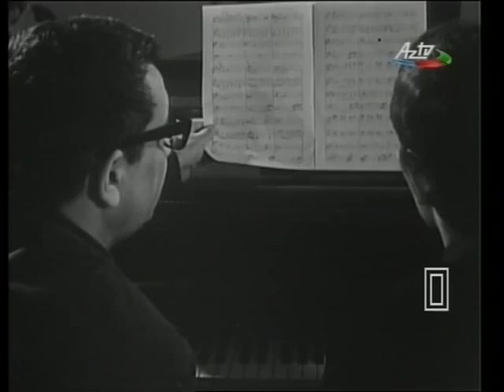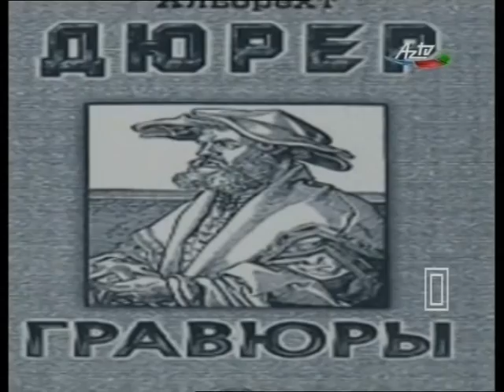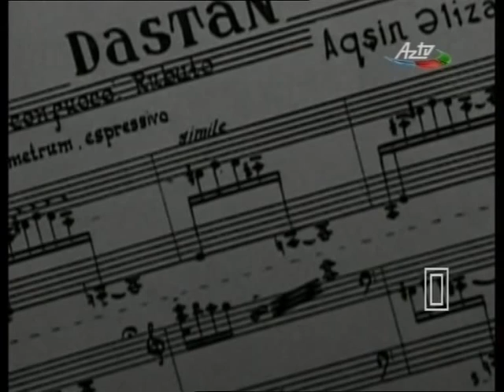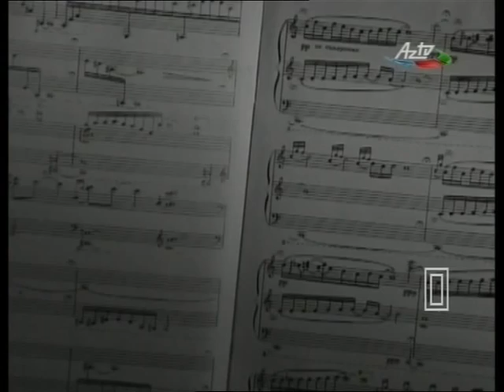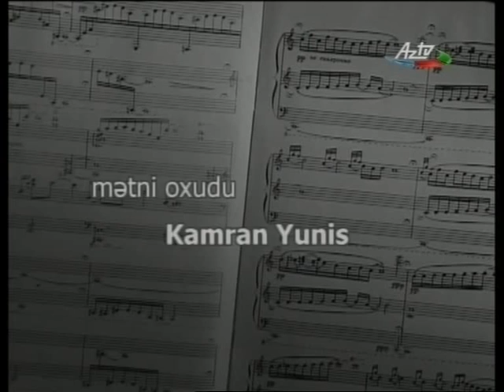Aqshin Alizade (Aqşın Əlizadə) : Portret (film, 2011)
A.Əlizadənin yaradıcılığından bəhs sənədli film.
Filmdə bəstəkarın "Portret", "Dastan", "Hüzn valsı", "Azərilər" kantatası, "Babək" baleti, 3`cu Simfoniya, "Bayatılar" kimi əsərlərindən, kinofilmlərə yazılmış musiqilərdən parçalardan istifadə olunmuşdur.

Filmin rejissoru: Miri Rzayev
Ssenari müəllifi: Aybəniz Məmmədova
Operator: Adil Abbasov
Səs rejissoru: Firudin Bağıroğlu
Montaj: Yaqub Həsənov

İfaçılar:
Rövşən Əmrahov (violin)
Kəmalə Neymanova (piano)
Nərgiz Əliyarova (piano)